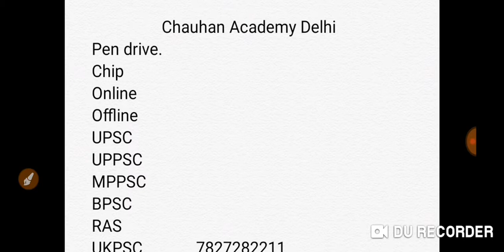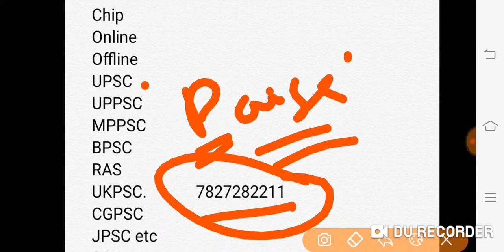Are we getting negative effects of online study?.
Now a days we are getting negative effects of online study. Because we don't know what to do for our jobs or preparation. That's why we follow the channels without any reason. We must aware so that we can save our careers.
Thanks
DK Sir
Civil servant
Chauhan Academy Delhi.